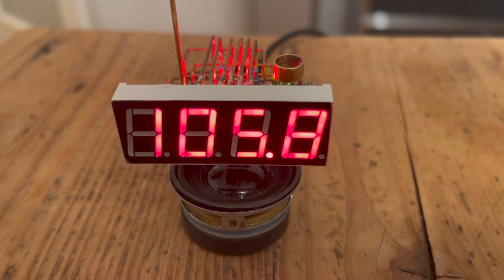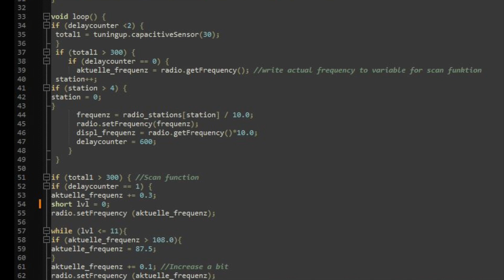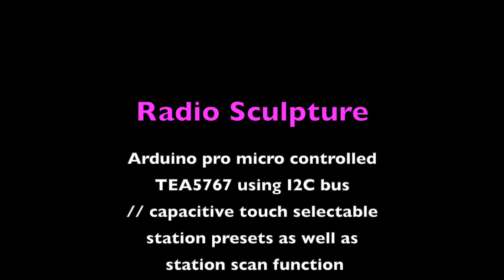Radio Sculpture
Arduino micro pro Radio Sculpture using TEA5767